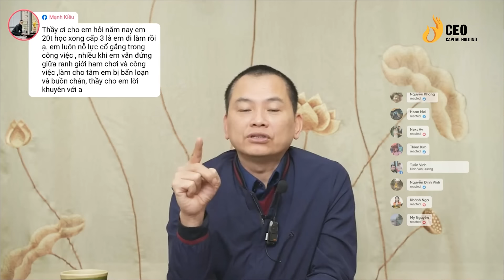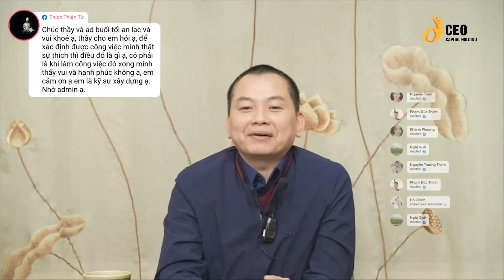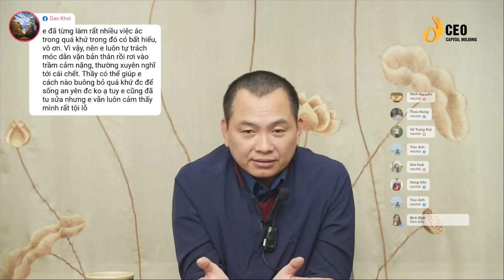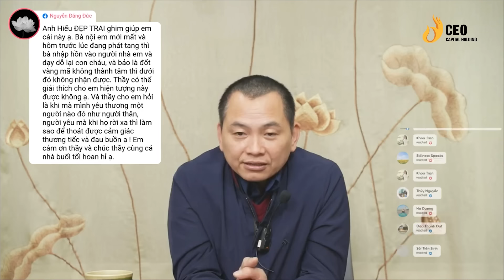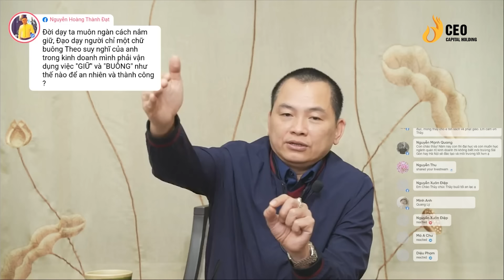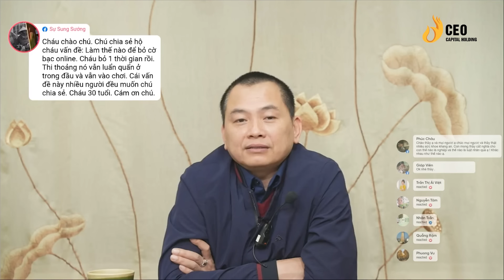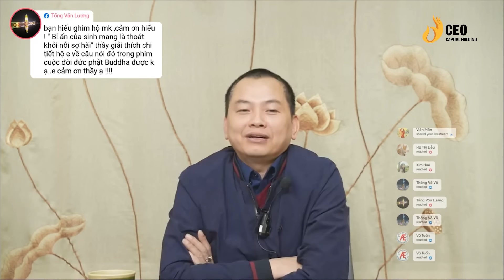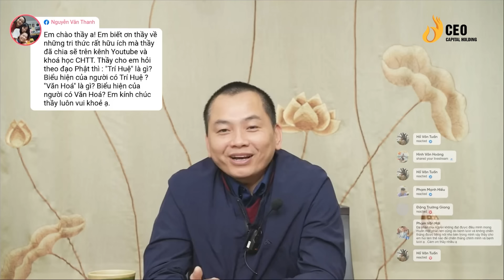Thay đổi thói quen xấu, Buông bỏ quá khứ, Sợ hãi, Trí tuệ,... | Ngô Minh Tuấn | Học Viện CEO Hà Nội